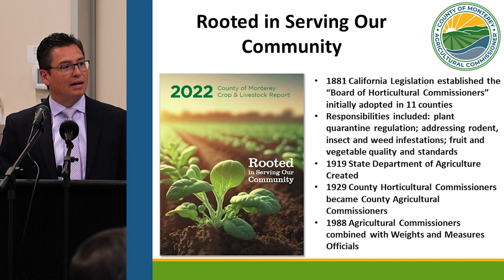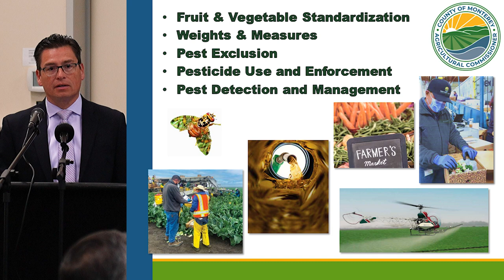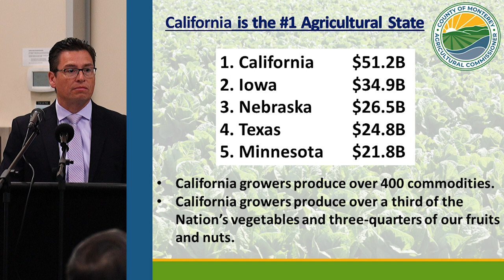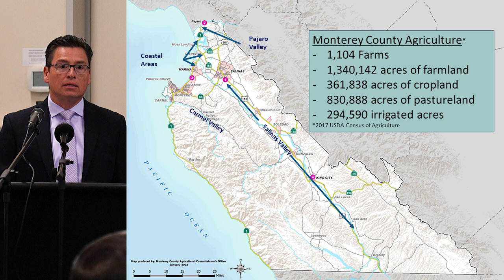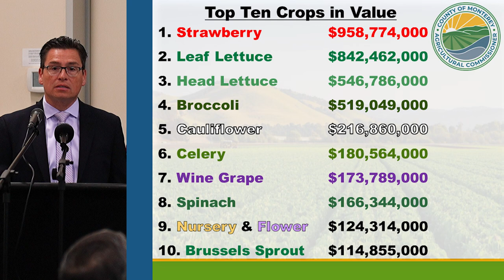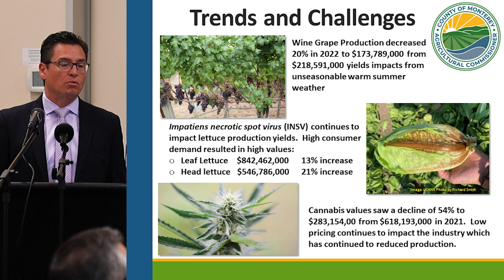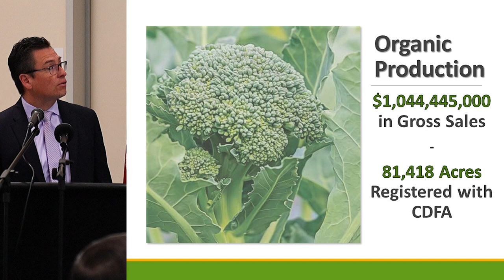2022 Crop & Livestock Report presentation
The 2022 Crop and Livestock Report was released on Tuesday, July 25, 2023, by Monterey County Agricultural Commissioner Juan Hidalgo. This report reflects a production gross value of
$4,638,336,000 which is an increase of 13.1% from 2021.

Joining Commissioner Hidalgo is a panel of agricultural leaders providing their insights and answering questions.

Christopher Valadez, President, Grower-Shipper Association
Kim Stemler, Executive Director, Monterey County Vintners & Growers Association
Norm Groot, Executive Director, Monterey County Farm Bureau
Jeff Cardinale, Director of Communications, California Strawberry Commission